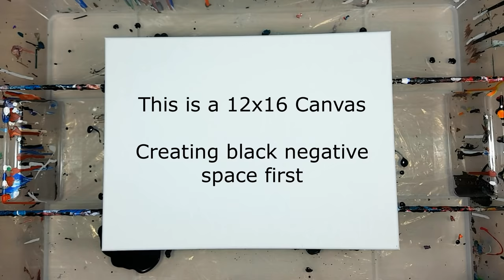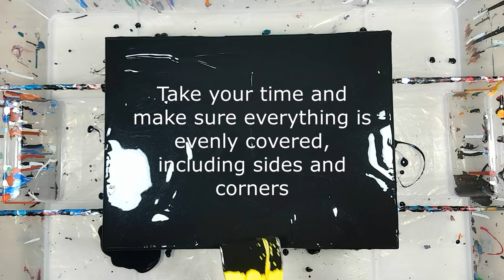PAINT KISS Acrylic Pour 😍 NEW Fluid Painting Technique (Crazy Results!😮)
Third and my absolute favorite video of my new Paint Kiss Acrylic Pour technique.
This is one of my favorite acrylic Fluid Painting Technique now!
I hope you enjoyed the process and looking forward to hearing from you :)